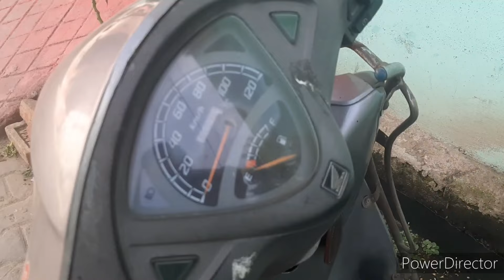आ गई दीक्षा की बारात, सखी बनी दुल्हन, Wedding day Part 1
Hi friends,
Through this channel you can visit to the Most beautiful places, taste of tasty and healthy food on one click by switching the Pyari Priyal.